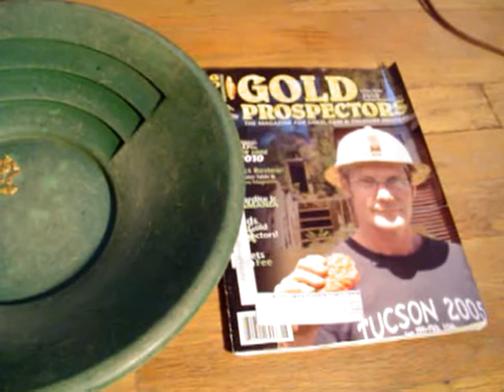Sidewinder Sluice Box Clean Up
The Sidewinder (The Best Sluice Box in the World)
This is a video showing some clean up Gold from the River Model Sidewinder
We also show some nice Gold Nuggets from our travels - Approx 1-1/4 Ounces.